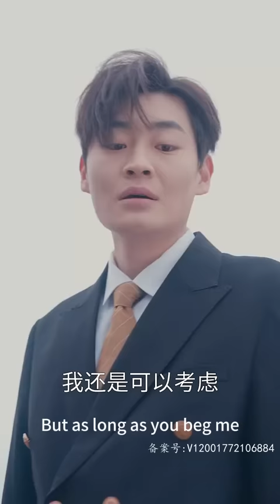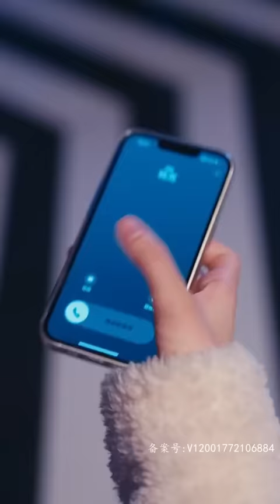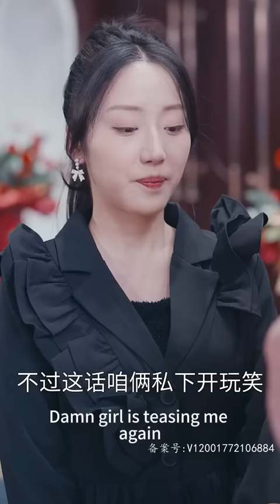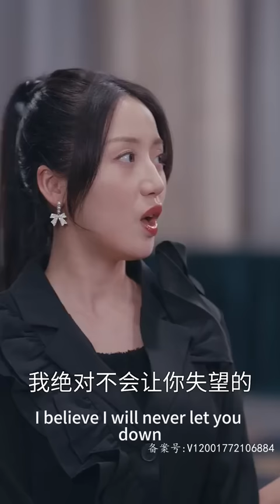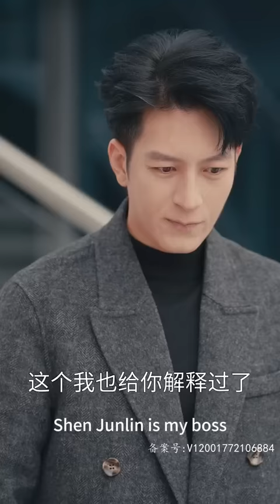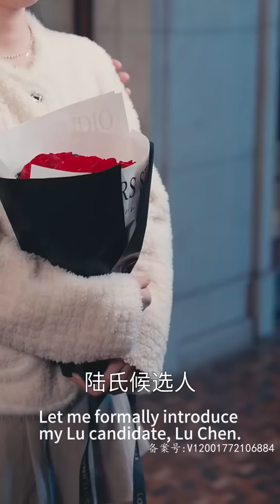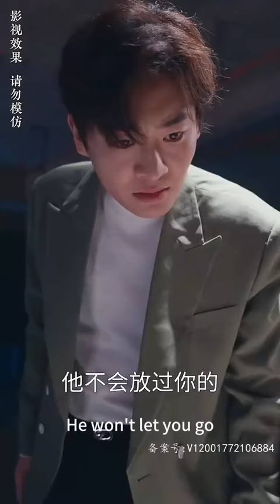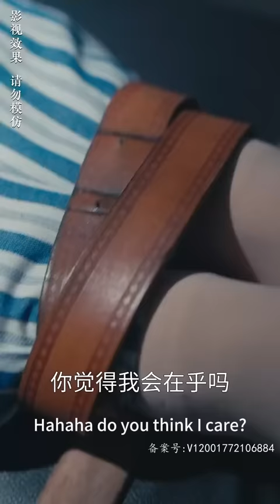【完結】訂婚典禮上遭遇未婚夫背叛，酒吧喝醉後與男模一夜纏綿，她落荒而逃，再次相遇她在霸總公司做保洁，一眼認出這不就是那晚點的鴨子？